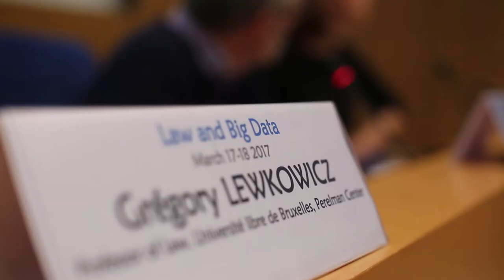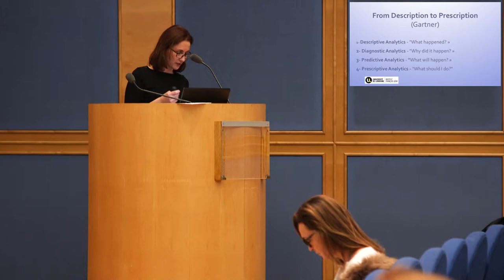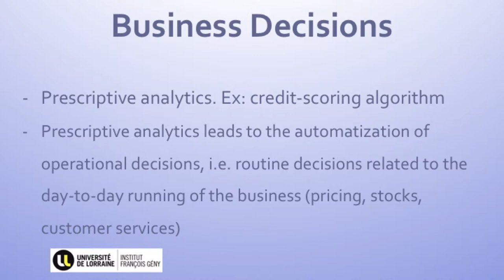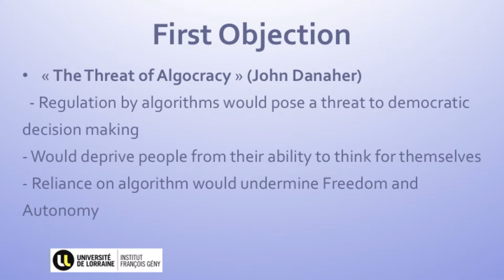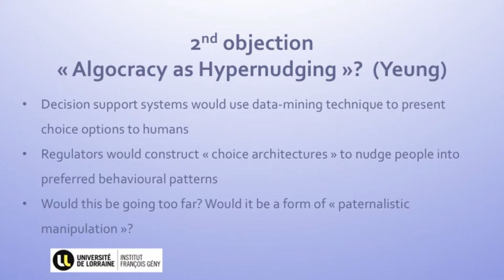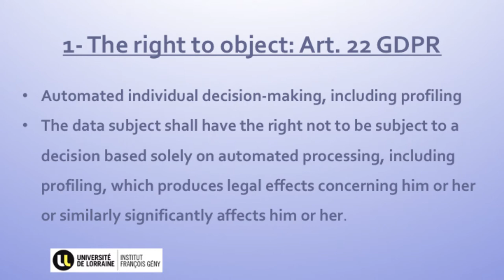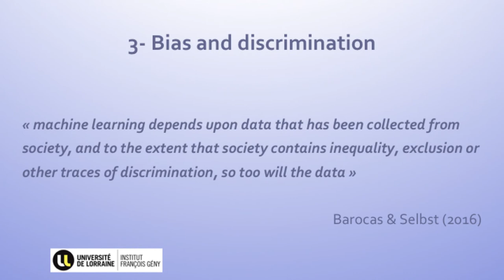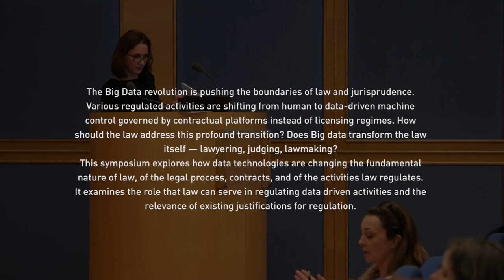Automated Decision Making, by Florence G'SELL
AUTOMATED DECISION MAKING, by Florence G'SELL, Professor of Law, University of Lorraine, Institut François Gény